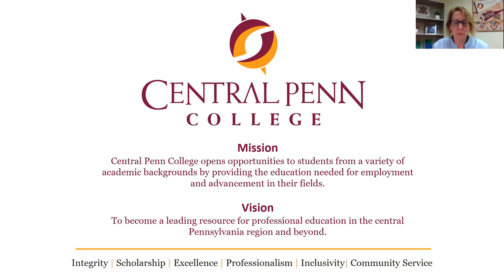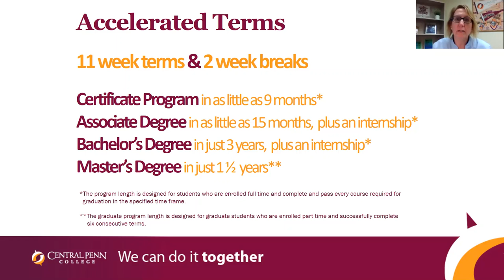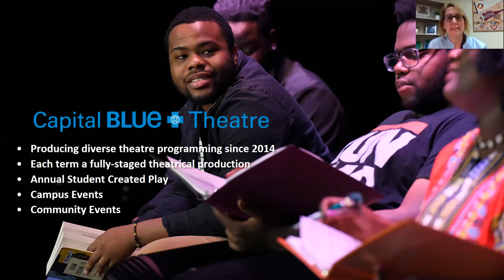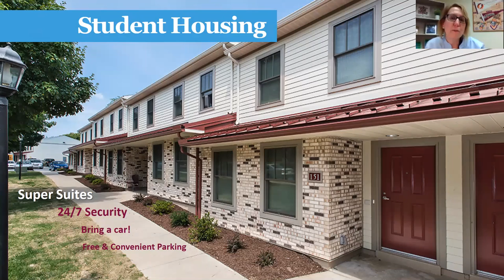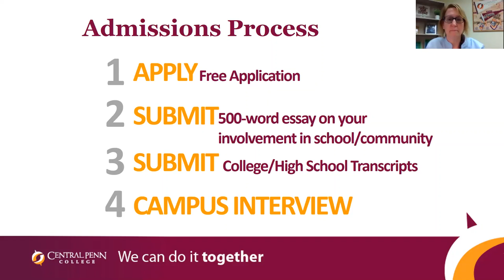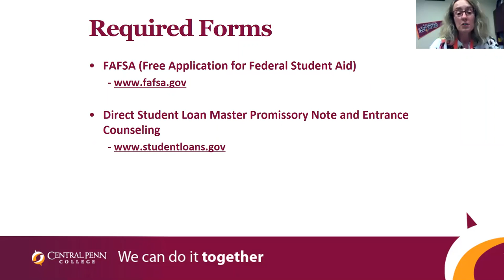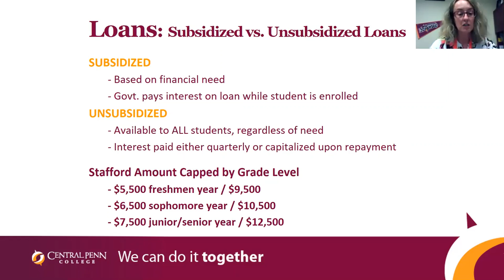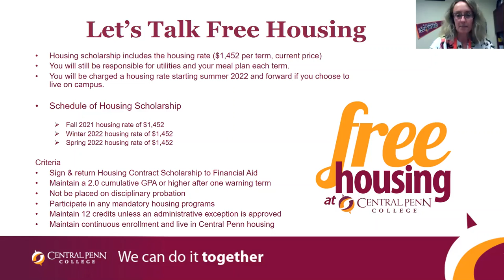Coffee & College with Central Penn College | October 21, 2020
Grab your favorite mug, fill it with coffee, and join us in getting to know Central Penn College.